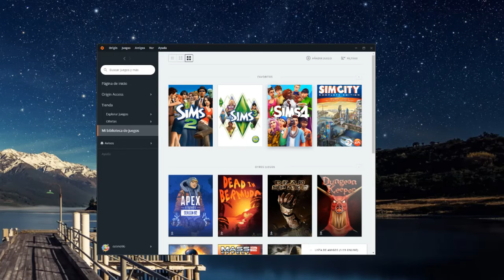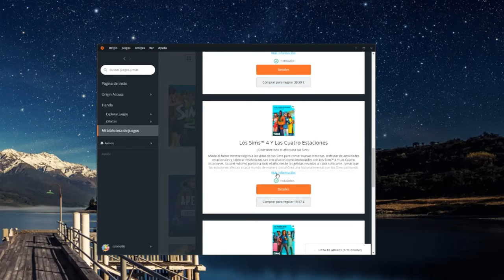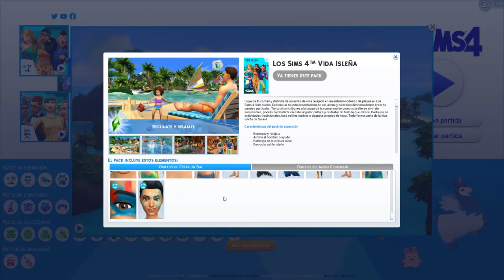¡LA TEMIDA ACTUALIZACIÓN HA LLEGADO!😱 Modo CAS Y Rebranding sims 4 parte 1/2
CC necesario para esta actualización.

interfaz clásica como la version 1.52 no compatible con los mapas del mundo:

🎶 Música de los canales:
y de la biblioteca de youtube.

Pantalla2: HANNSPREE 24" FULLHD 1080p

Placa base: AsRock H77 M

Disco duro: 3,0 TB

Tarjeta gráfica: MSI GTX 970 100ME

Refrigeración: COOLER MASTER HYPER 103

Torre: NOX COOLBAY VX ZERO EDITION

Fuente de alimentación: KEEP OUT FX700 MU

Multilectora: TACENS ANIMA ACR3

Teclado: KEEP OUT F90

Ratón: NOX KROM Khanda

Micrófono: NOX KROM Kimu